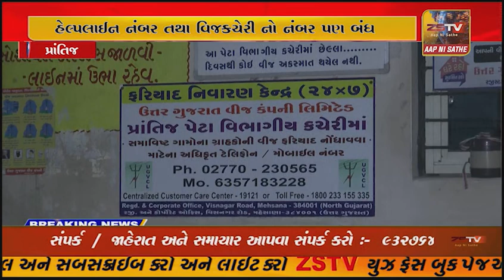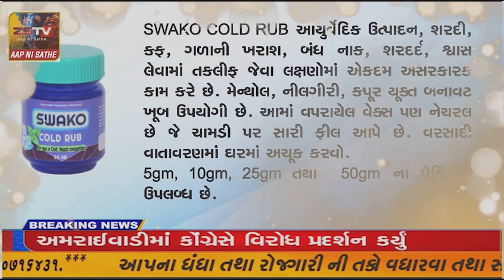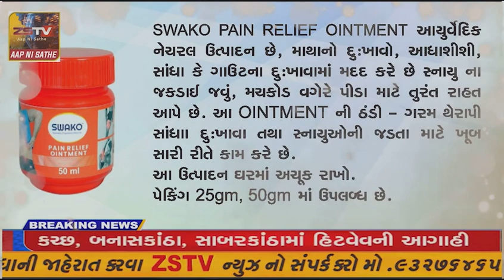પ્રાંતિજ તાલુકામા વીજપુરવઠો દિવસ ને બદલે રાત્રીએ કરતા ધરતી પુત્રો રાત્રીના સમયે વિજકચેરી ખાતે દોડી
પ્રાંતિજ તાલુકામા વીજપુરવઠો દિવસ ને બદલે રાત્રીએ કરતા ધરતી પુત્રો રાત્રીના સમયે વિજકચેરી ખાતે દોડી આવ્યા